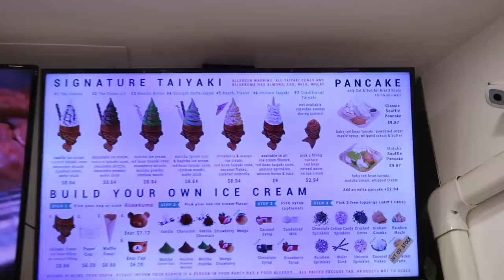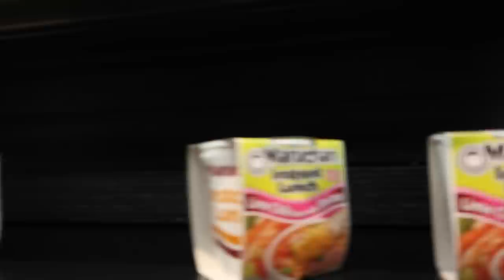UN DIMANCHE À NEW YORK